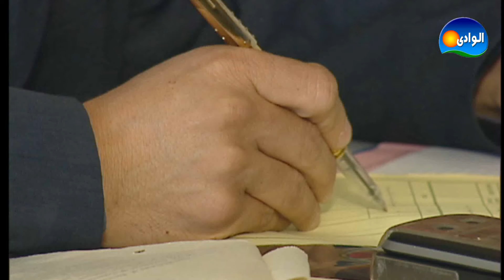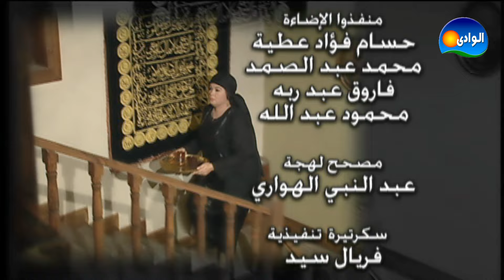Episode 30 - Azhar Series / الحلقة الثلاثون - مسلسل ازهار